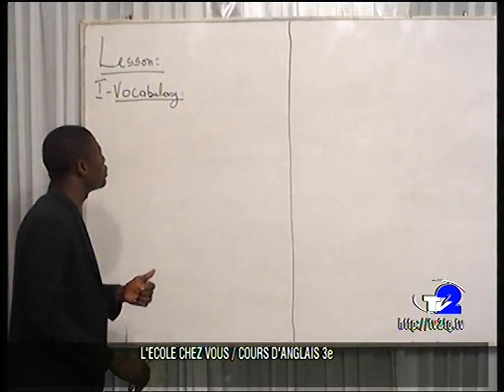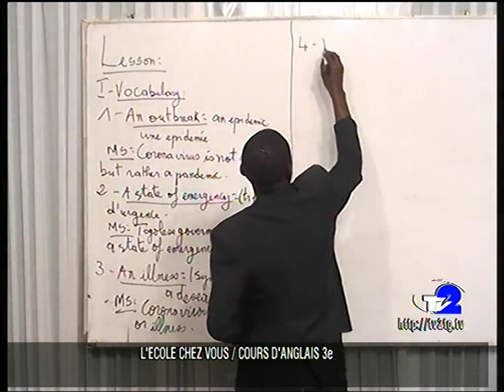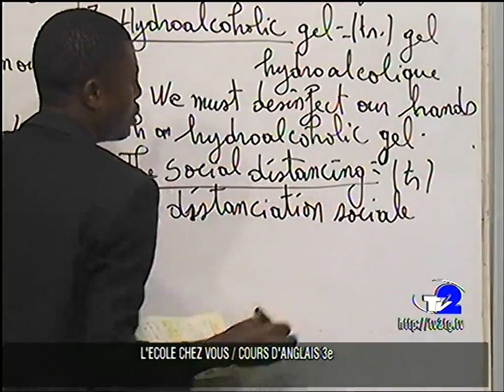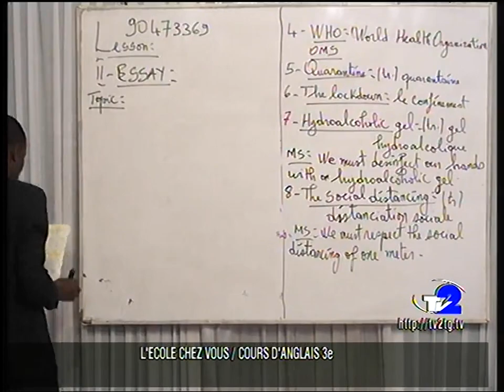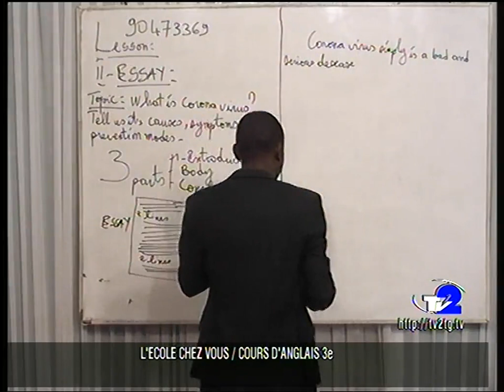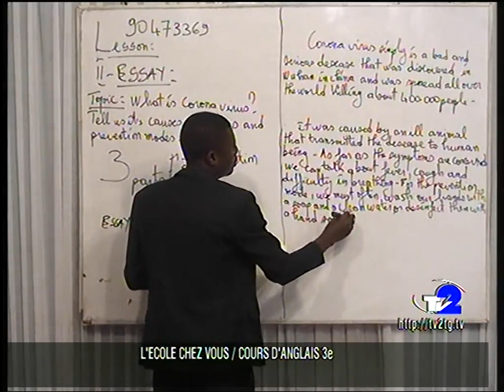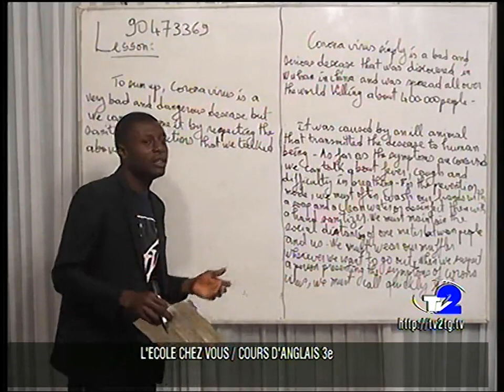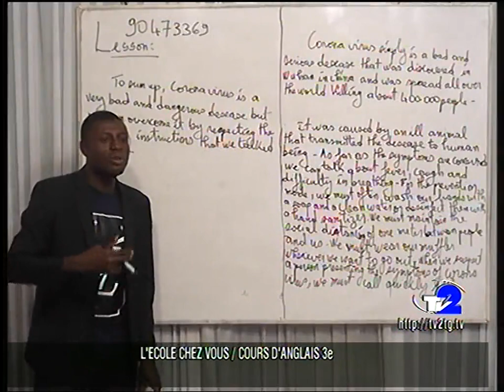cours d'anglais de mr AFE sur le corona virus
passionnes suivez nos cours gratuitement